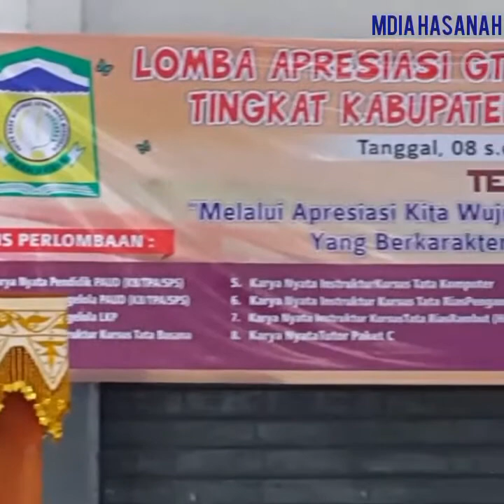Merdunya Suara Qori Aceh Mendapat Pujian Dari Penonton yang Mendengarnya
Video yang mungkin bisa menjadi Inspirasi bagi kita para Pemuda dan pemudi juga mungkin anak dan adik kita , motivasi untuk lebih dekat lagi dan lebih bersahabat dengan Al Qur'an , karena harusnya kita semakin sadar atas posisi super penting Al Qur'an ; like & share juga berlangganan video lainnya di sini ; darulhasanahaceh.com